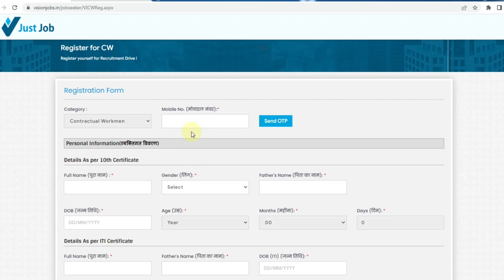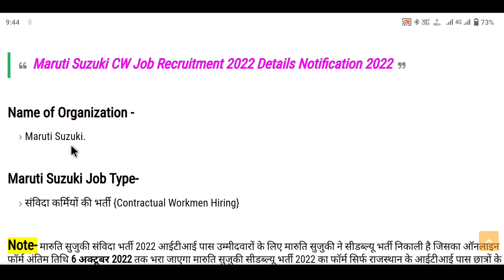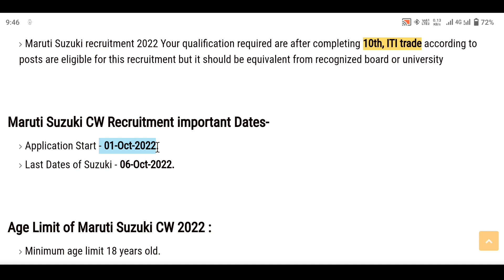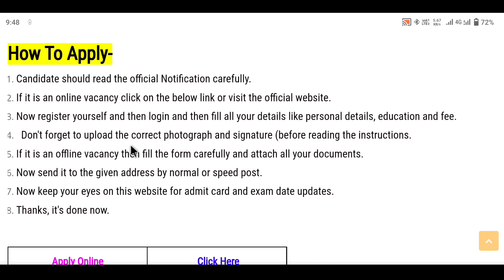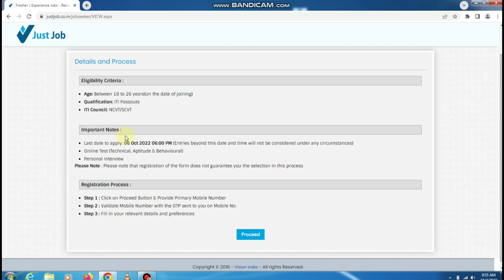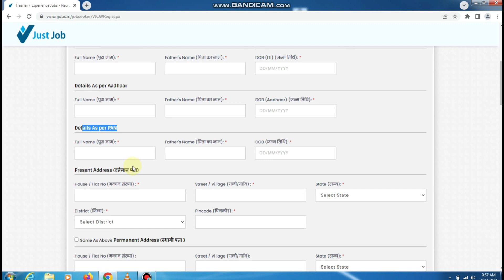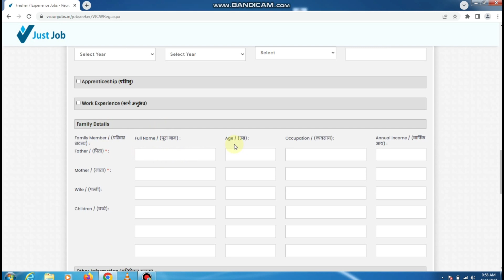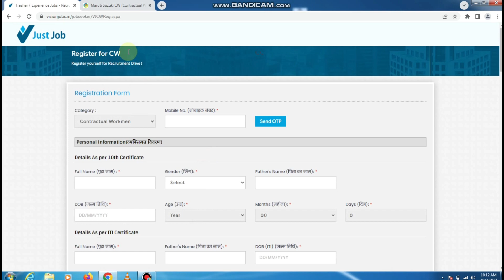Maruti Suzuki (CW) Job Recruitment 2022 | Maruti Suzuki Contractual Workmen Job 2022 | सैलरी ₹- 26k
Maruti Suzuki India Limited, formerly known as Maruti Udyog Limited, is an Indian automobile manufacturer, based in New Delhi. It was founded in 1981 and owned by the Government of India until 2003, when it was sold to the Japanese automaker Suzuki Motor Corporation.

🟢 ऑनलाइन आवेदन करने के लिए नीचे दवाएं ! Search करे Online Job Tak .